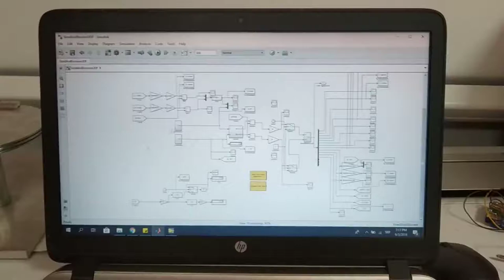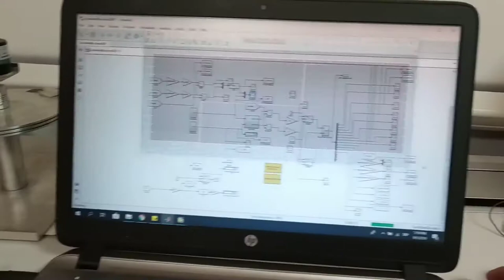Control position and stiffness of robot joint - Variable Stiffness